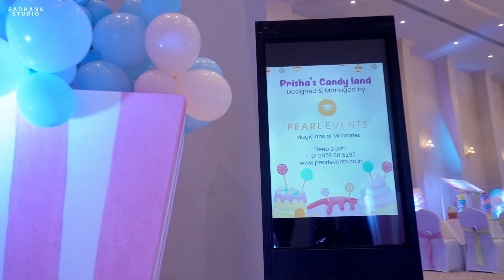1st Birthday l Prisha Chheda l Highlights l Sadhana Studio l Jay Kansara l Bhuj l Kutch l